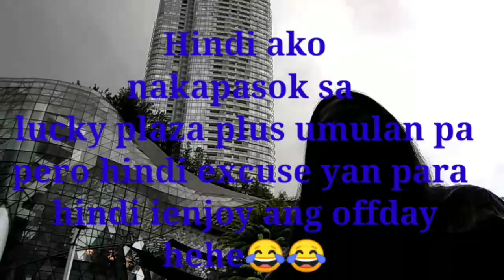How I Spent my Sunday Off/Peaceful rainy cold weather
Hey,guys,once again ,I am showing the beautiful green Singapore and its peacefuness and if it's your first time to come in my channel kindly please subscribe and click the notification bell so you always be notified and you can see all the beautiful different beautiful places and more.Thank you guys for all your support

"In the midst of our busy lives, the natural world can offer us a place of tranquility and rest."